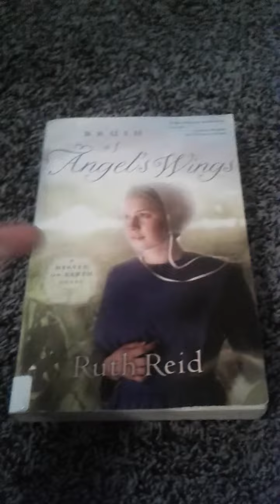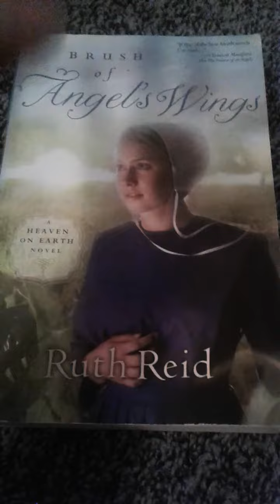Brush of Angels Wings by Ruth Reid. Am I a good book reviewer? Well...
6-17-21
-AK